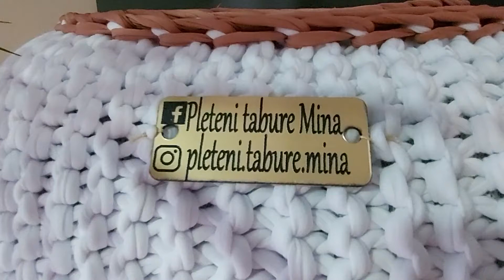orme tabureler (knitted stools) pleteni tabure mina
☆☆☆dimenzije  35  cm x 50 cm ☆☆☆
●☆3500din klasicni bez dodatnih sara☆●
☆☆■cena 4000 sa dodatnim sarama■☆☆
☆☆☆punjeni su stiroporskim kuglicama i sundjerom vrlo cvrsti za sedenje ☆☆☆

☆♡ jastuk dimenzije 40 x 40 ♡☆ 2000 din
Sa dodatnim sarama  2500 din